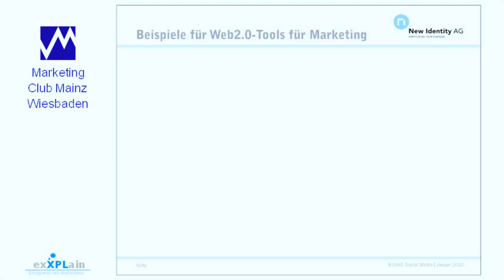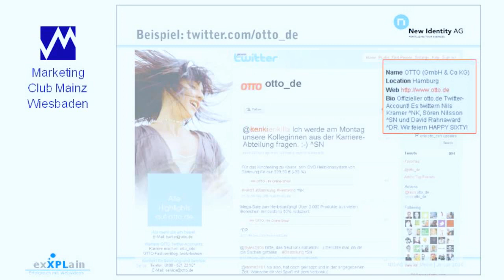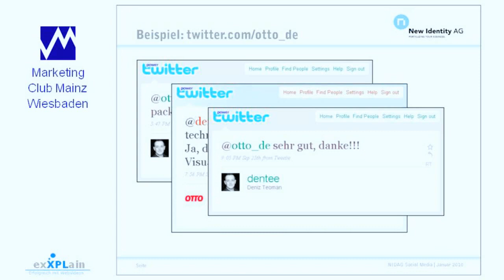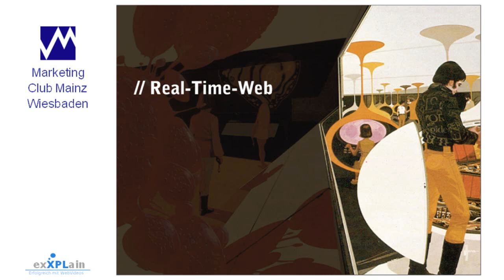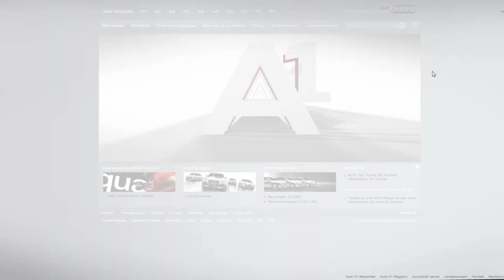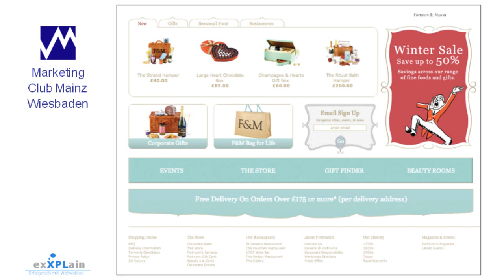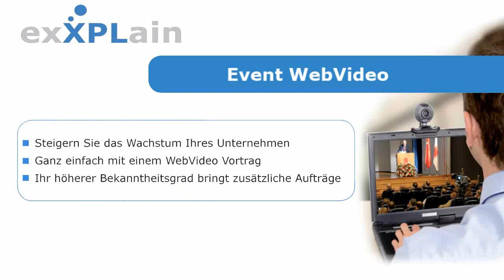Social Media Marketing mit Facebook & Twitter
In diesem Video erfahren Sie an Praxisbeispielen wie Sie mit Facebook und Twitter Social Media Marketing für Ihr Unternehmen nutzen können. Darüber hinaus erfahren Sie was sich hinter Mega Footer und Mega Dropdown für die Suchmaschienen Optimierung (SEO) verbirgt.

Der Vortrag wurde von der New Identity AG beim Marketing Club Mainz Wiesbaden gehalten. Mitglieder des Marketing Clubs steht der ganze Vortrag zur Verfügung.